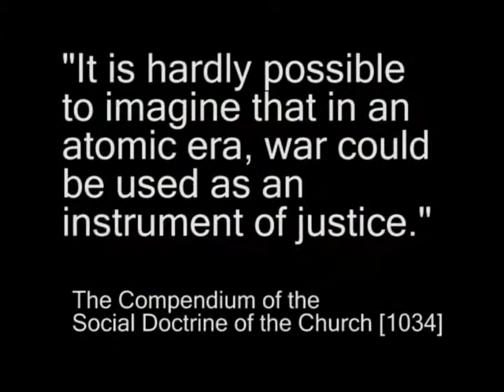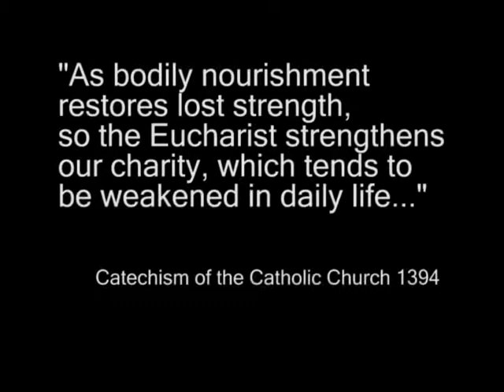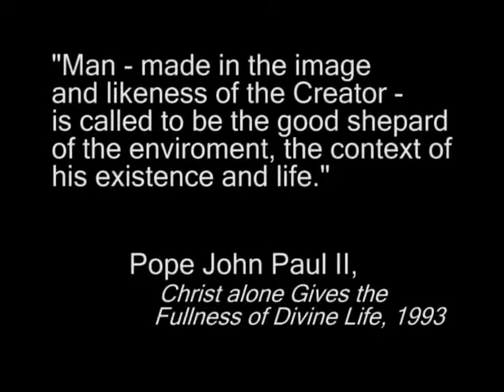God's View of Justice- Kelly, Theresa, and Jenny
"Long Before the Sun" by Scott Krippayne